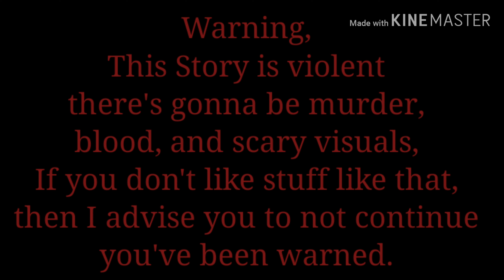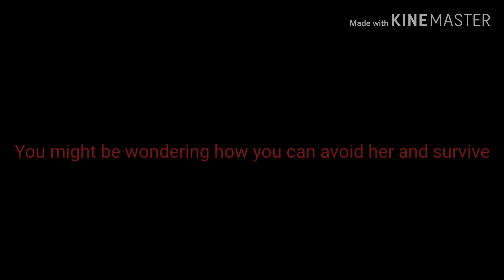Purple Eye | A Horror Glmm (TW: Blood, Gore, Bullying) | \\Read Pinned Comment\\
Omg! This video took soooo long to make! I really hope you enjoyed it! Also, Can you please read the Pinned Comment? Thanks, stay safe, and have a great day! goodbye!